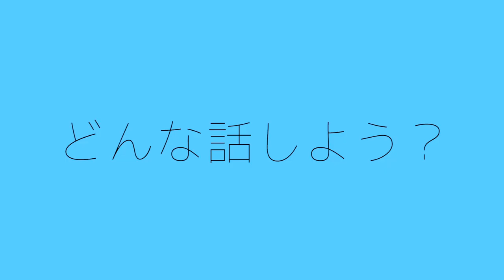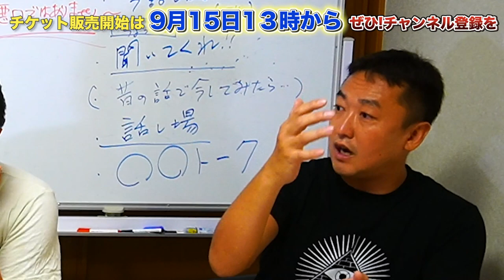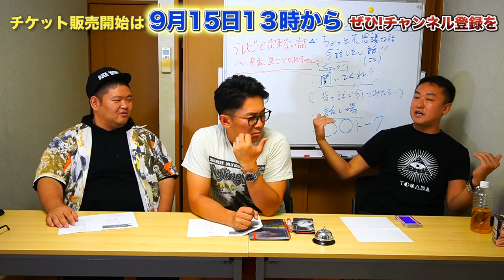【会議】「どんな話？」テレビで出来ない話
ビビる大木/ANZEN漫才あらぽん/サイキック芸人キックによる３人のトークライブ
「テレビで出来ない話〜暴露悪口ではありません〜」を開催！

このチャンネルでは、３人のトークライブの告知動画を随時更新！
トークライブまでの道のりをドキュメントで公開していきます。

《ビビる大木・ANZEN漫才あらぽん・サイキック芸人キックのトークライブ》「テレビで出来ない話vol.1」
〜暴露悪口ではありません〜

このライブはタイトル「テレビで出来ない話」と聞いてイメージするような”暴露話や悪口”といった内容ではありません。
あくまでもテレビで話すほどのものではない超プライベートな３人の濃密なトークライブ！

日付:令和元年10月18日（金曜日）/開場:18時15分/開演:19時
チケット:前売り/当日共に3000円（税込）/※全55指定席
会場:原宿アコスタディオ/住所:東京都渋谷区神宮前1-23-27赤星ビルB1F
最寄り駅:原宿駅竹下口から徒歩約5分

チケット販売開始:9月15日（日曜日）13時から！
チケット購入はこちらから　（チケット情報公開は９月１３日から）

問い合わせ：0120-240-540（受付時間　平日10：00～18：00）
その他問い合わせ：defroticket＠gmail.comまで

《ライブ内容についてYoutube"デフロスターズchにて随時配信中！》